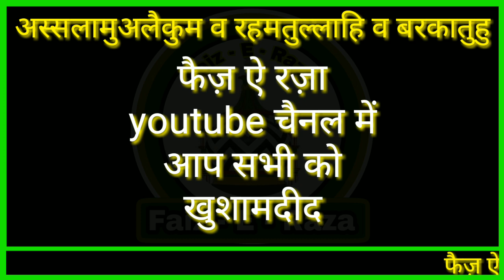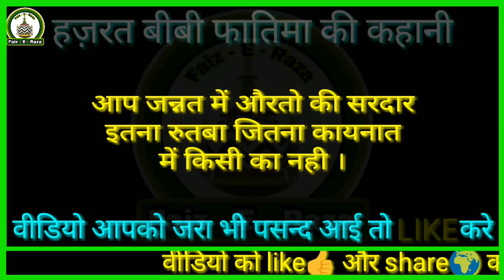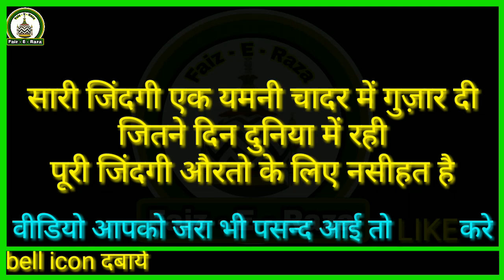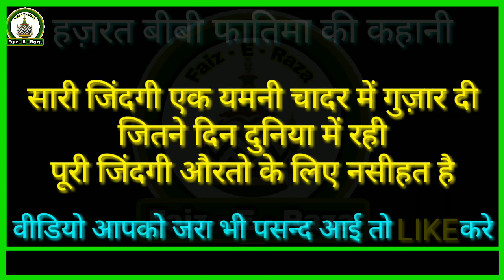Hazrat Fatima Ki Zindagi | Bibi fatima ki kahani by Faiz E Raza